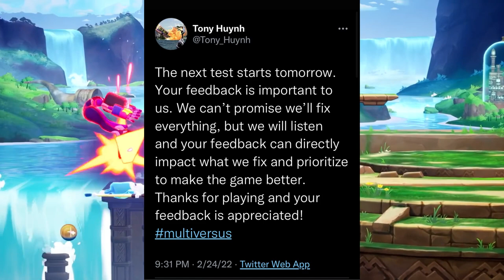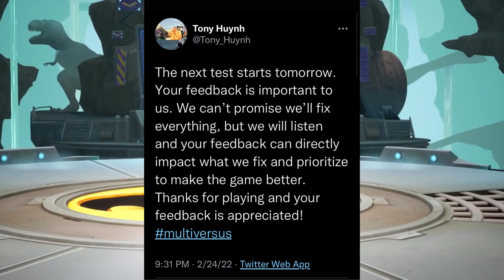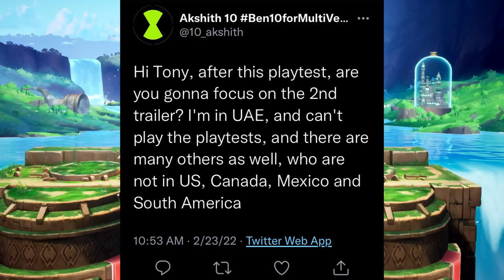MULTIVERSUS SECOND PLAYTEST IS TODAY! | Playtest & New Trailer News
\/           \/                \/ Ignore \/                      \/                \/
- Nickelodeon's All-Star Brawl is a new Nickelodeon fighting game with classic Nickelodeon characters including SpongeBob SquarePants, Teenage Mutant Ninja Turtles, Rugrats. The game's release is scheduled October 2021 on PC, Xbox One, Xbox Series X/S, Switch, PlayStation 4 (PS4), and PlayStation 5 (PS5).

- MultiVersus is a platform fighter that uses similar gameplay to Nintendo's Super Smash Bros. series. Players battle on different stages and attempt to knock their opponents outside the boundaries of the arena, with characters being knocked further the more damage they take. The game is primarily played in a 2-vs-2 format, though 1-vs-1 and free-for-all options are also available.

MULTIVERSUS Dev asks for MOST WANTED LOONEY TUNES | MultiVersus NEW Gameplay Fighting Game | MULTIVERSUS | Why PERKS are Crucial for the game | These Things Must Be In Multiversus In Order For The Game To Be Successful | MULTIVERSUS Tom and Jerry Moveset Analysis Breakdown | Multiversus x Nickelodeon All Star Brawl

Multiversus How to use Jake the Dog (from Adventure Time)
Multiversus How to use Finn (from Adventure Time)
Multiversus How to use Arya Stark (from Game of Thrones)
Multiversus How to use Shaggy (from Scooby-Doo)
Multiversus How to use  (an original character for MultiVersus)